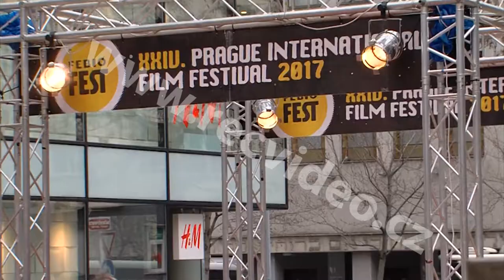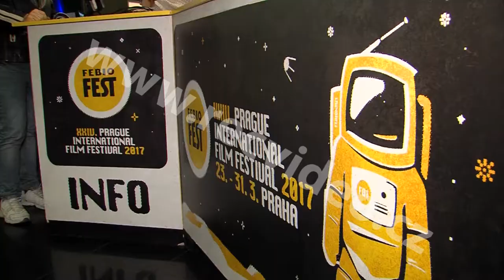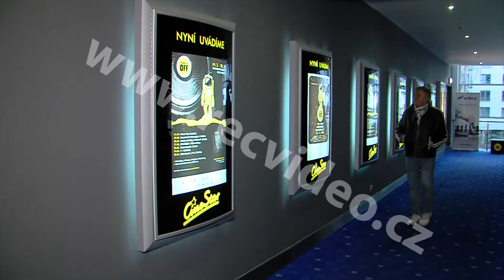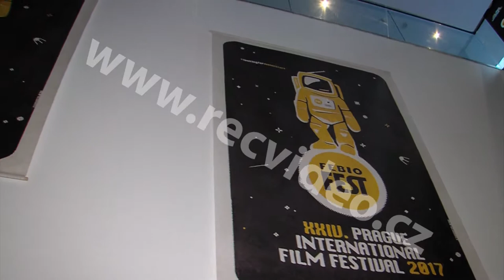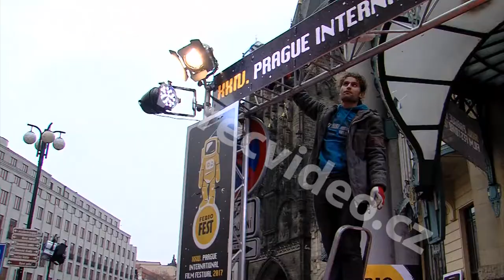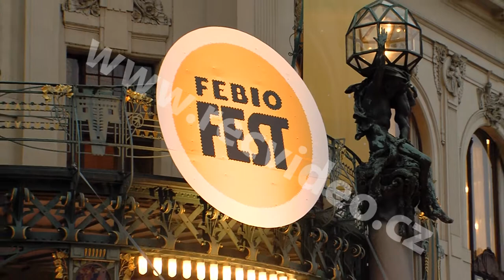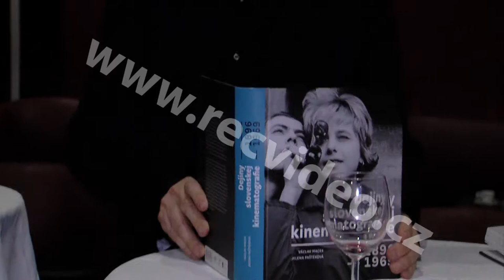ČR - lidé - kultura - film - Febiofest - Fero Fenič - Jan Tříska - režisér